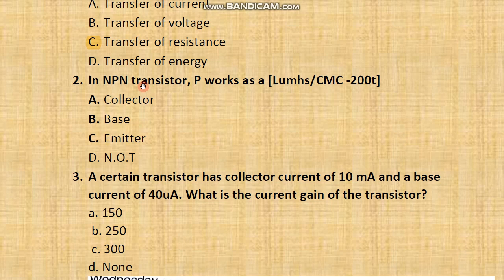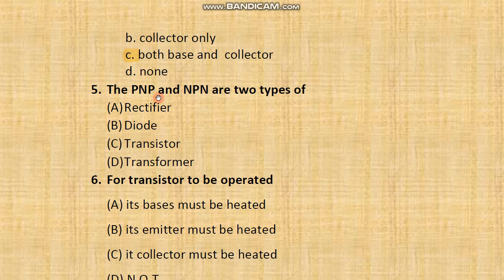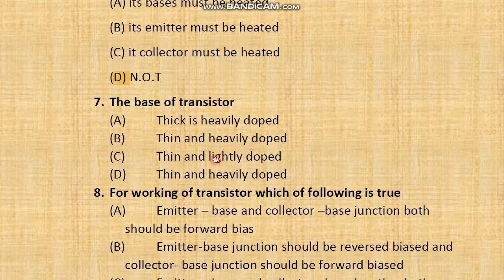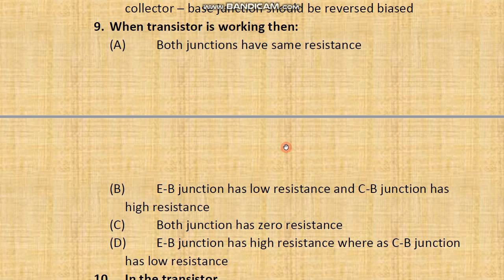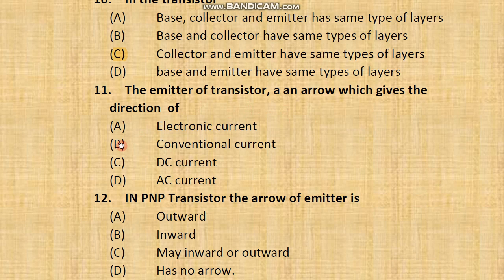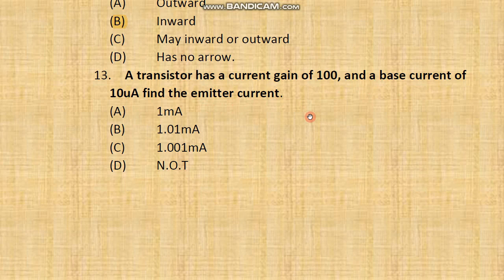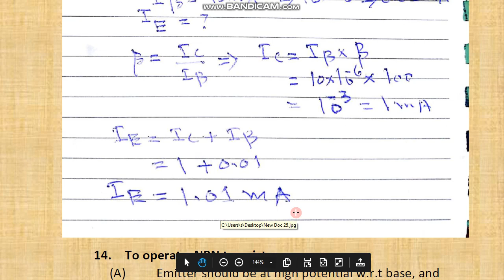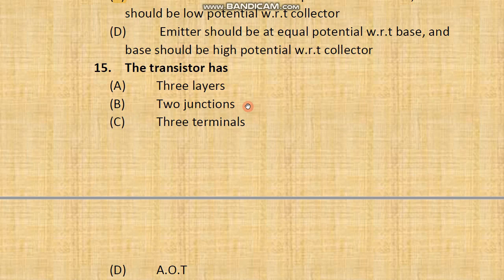Transistor MCQS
In this lecture, we discuss MCQS regarding the Transistor.